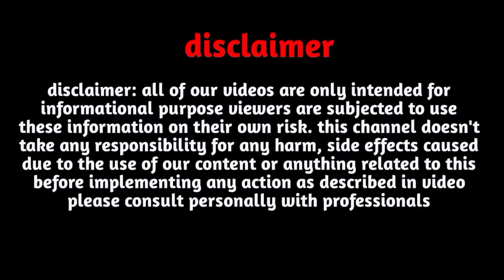J,Name Love Rashifal February 2023|J,Name love tips| J name love status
Follow us-